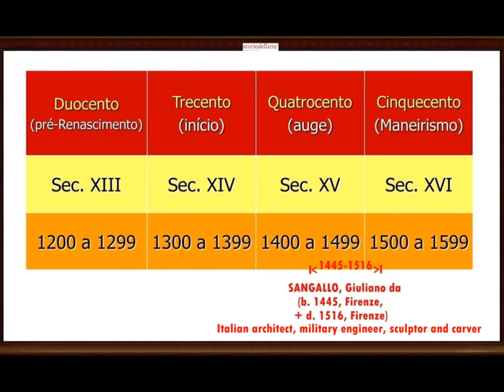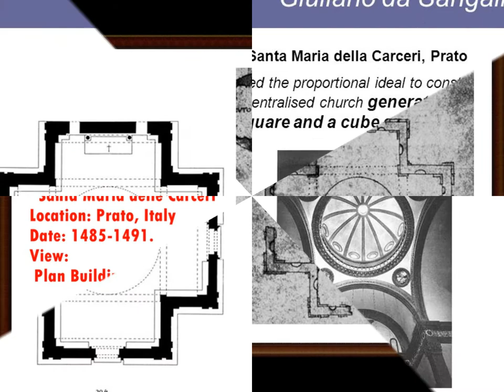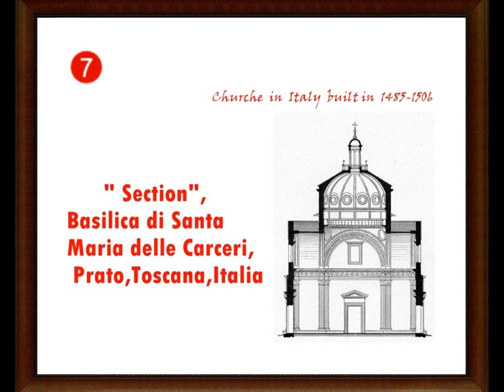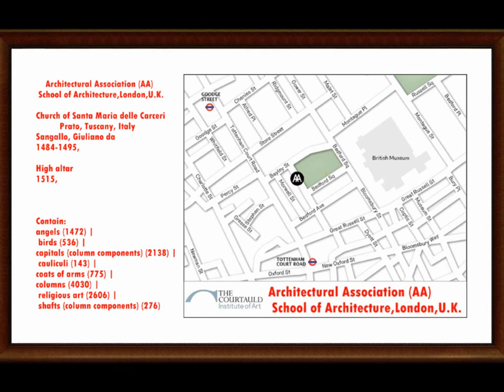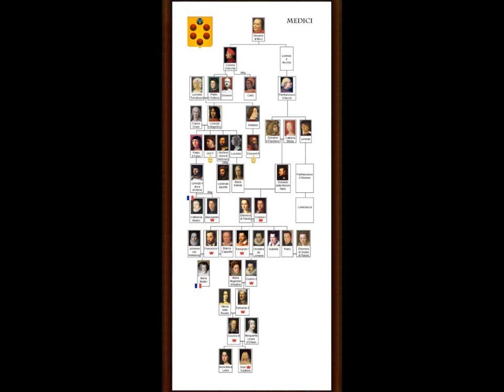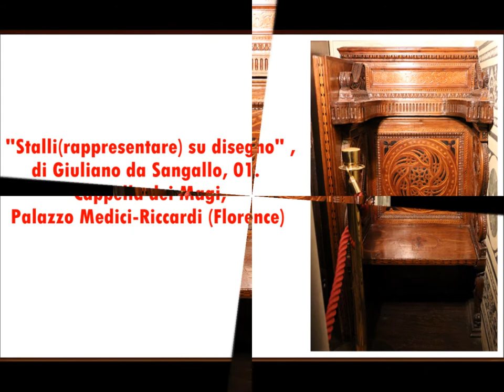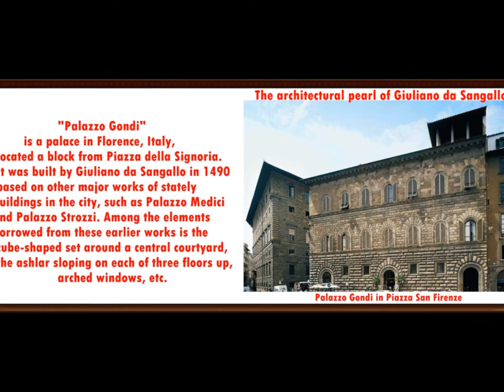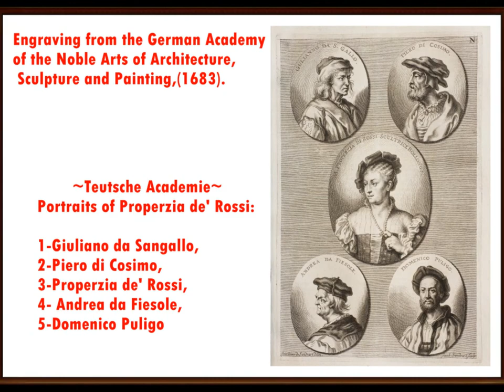artmirc-Cufarul cu Diamante...-SANGALLO, Giuliano da_(1445 +1516)-ITALIAN architect_P.2-a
Cufarul cu Diamante...-SANGALLO, Giuliano da_partea 2-a_(1445   +1516)-High Renaissance- Italian architect ,Florence. Italian architect, military engineer, sculptor and carver (real name: Giuliano Giamberti), member of a family of architects (two brothers and their nephew: his brother Antonio da Sangallo the Elder and nephew Antonio da Sangallo the Younger were architects). His son Francesco da Sangallo was a sculptor. His father Francesco Giamberti was a woodworker and builder of fortifications.
Giuliano's masterpiece, a church of Greek-cross plan, Santa Maria delle Carceri in Prato (1485-91), was strongly influenced by Filippo Brunelleschi. He was the preferred architect of Lorenzo de' Medici (the Magnificent), so a significant number of his commissions came from the Medici. Following Brunelleschi's tradition, he participated in many projects: the Sacristy for the church Santo Spirito (Florence, 1489); Palazzo Gondi (Florence, 1490); tomb Sassetti (Florence, Santa Trinità, 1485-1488); Villa Medici in Poggio a Caiano (1480), a new type of the Renaissance villa. After Bramante's death he worked on St. Peter's in Rome with Raphael and Fra Giocondo.
As a military specialist, Giuliano worked at the fortifications of Val d'Elsa in Poggio Imperiale of Poggibonsi; as well as in Ostia, Nettuno, Arezzo, Sansepolcro.
He was a late follower of Brunelleschi, interested in clarity and elegance of form.

artmirc-2018-III-28_
Another History of Fine Arts!
Un'altra storia delle belle arti!
Un altfel de Istorie a Artelor Frumoase !
Güzel Sanatlar'ın Başka Bir Tarihi!
Друга история на изобразителното изкуство!
Otra historia de Bellas Artes!